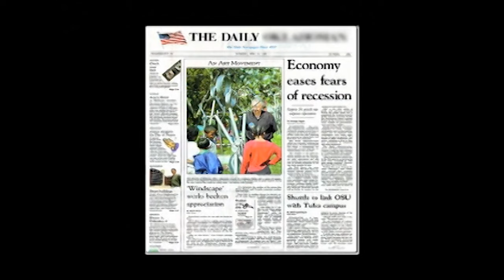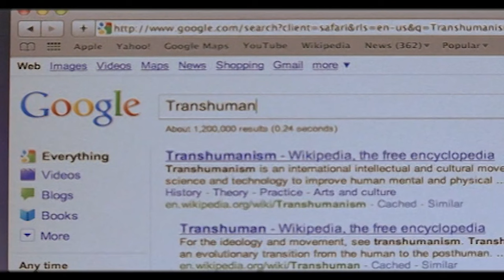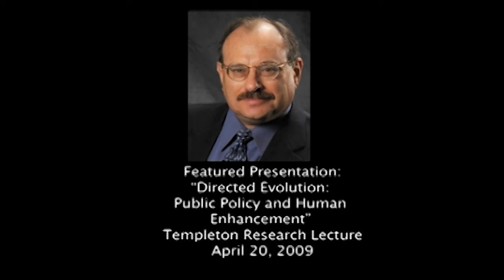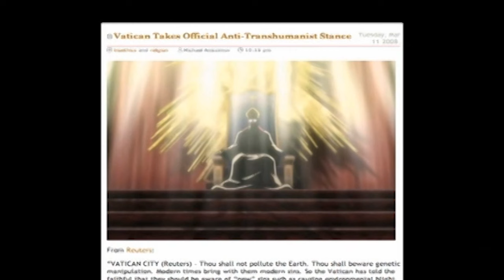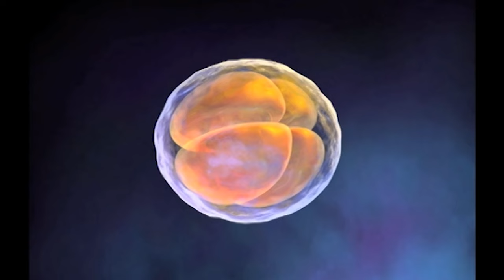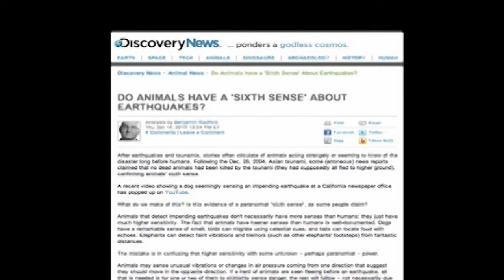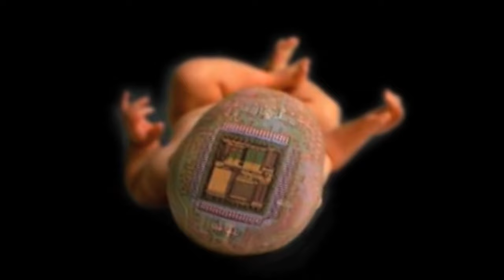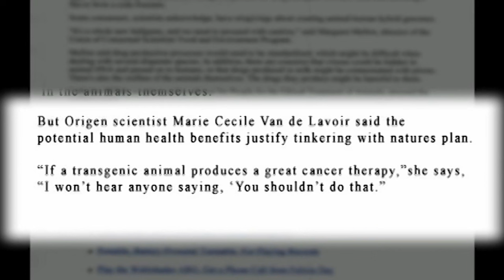Next Steps In Evolution: Will We Be Able To Edit Our Genetics?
Unveil the shadowy world of alleged genetic experiments, conducted quietly through public-private partnerships in the realm of transhumanism, all in the name of "progress."

From: Hybrid World: The Plan to Modify and Control Humanity

Content licensed from Alchemy Werks LLC to Little Dot Studios.